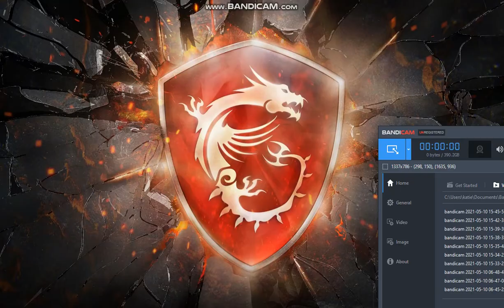monster mut dal on arena track